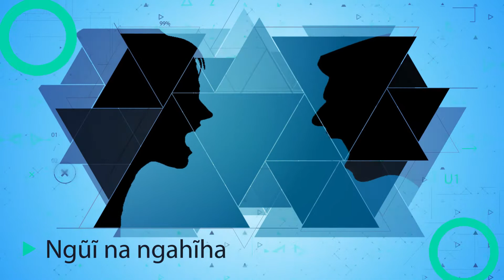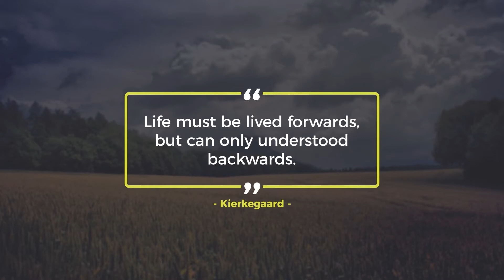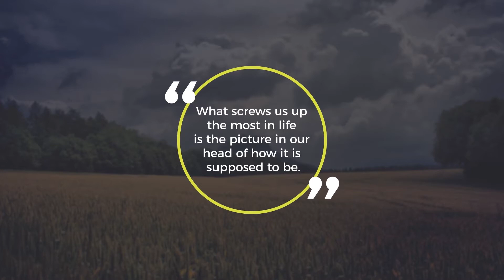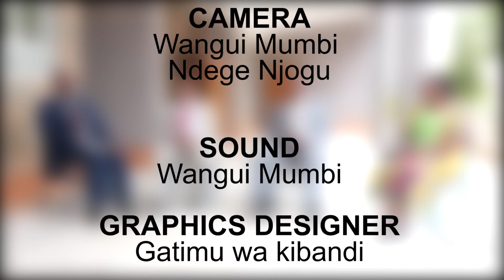MAWONI MA MUTAARANI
Araniria na ithui kuhitukira namba itu ya thimu niyo 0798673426 kana rurendaini rwitu rwa ukinyaniria , Facebook: Pillar Tv, Twitter : pillar_tv.
Ataarani aitu magukorwo makiaririria uhorowa KWOHANDA KWA AIRITU ANINI